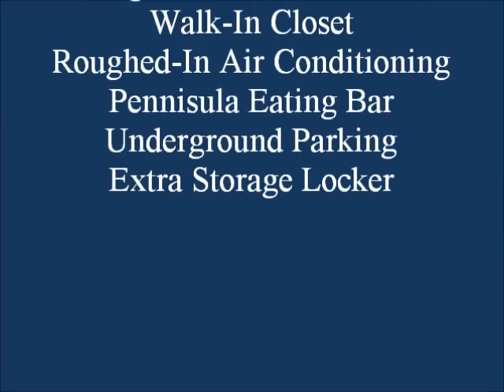North West Edmonton Condo For Sale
Palisades Park Villas
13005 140 Ave Edmonton, AB